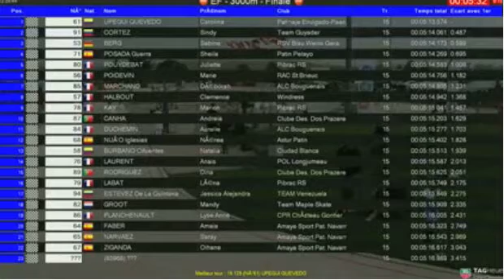Final 3000 Mts Seniores Femininos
Participação da atletas CDR Prazeres